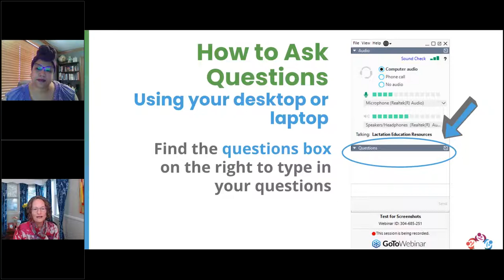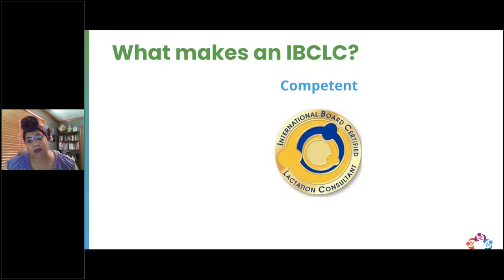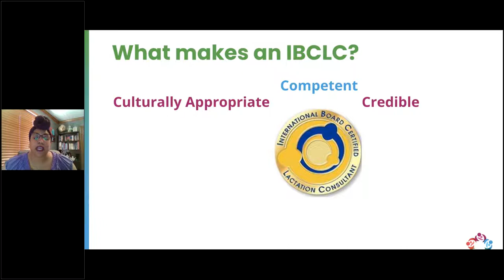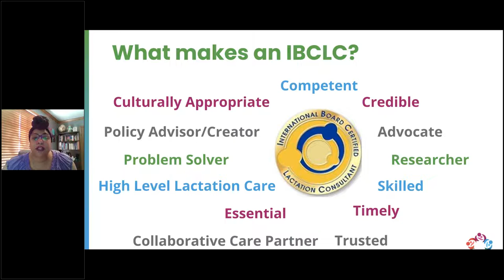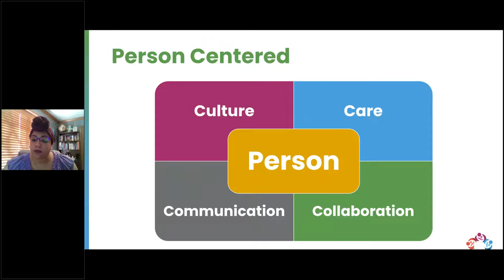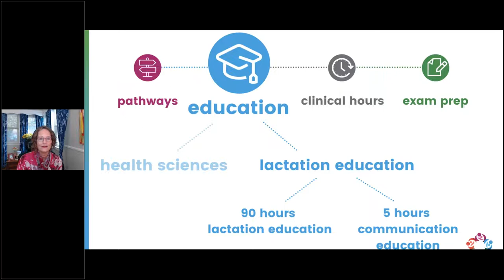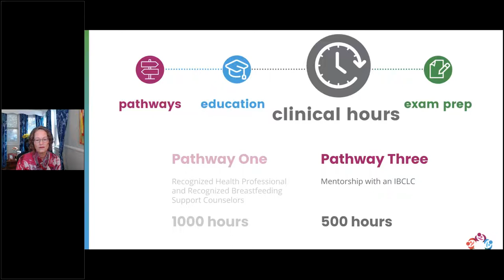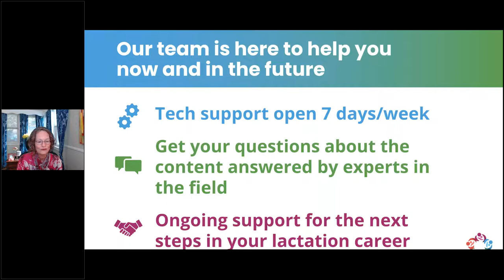Real Talk: The Realities of Being and Becoming an IBCLC (October 2022)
In this recorded session led by Angela Love-Zaranka, BA, IBCLC, RLC and Sekeita Lewis-Johnson, DNP, FNP-BC, IBCLC, learn more about what it's really like to become an IBCLC and how to get there, plus get answers to common questions.

Share your questions about the process of becoming an IBCLC in the comments!

Want to get the handout for this session? Register for the free class to download the handout